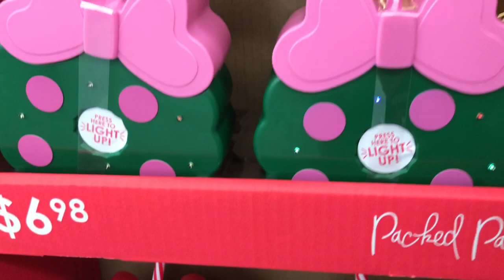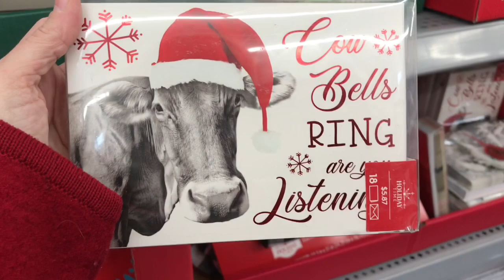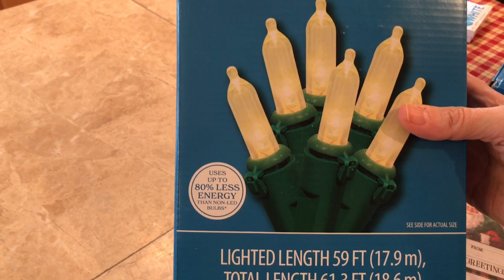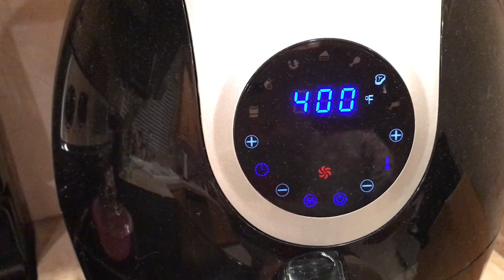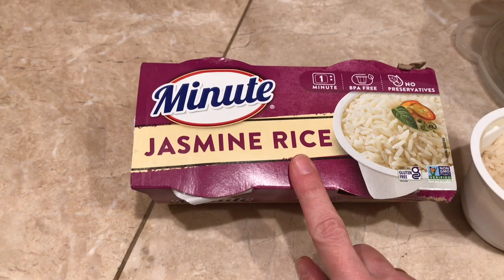🎁 VLOGMAS DAY 7 🎁 | Meatloaf Meatballs | Wrapping Gifts| More LED Lights | 12/7/22 | Traci B Tv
CORNPOP TREATS & VIDEO:
1 15-oz. bag of corn puffs snacks  (found in chip or popcorn aisle)
1 C. Butter (2 sticks)
1 C. Light Corn Syrup
1 C. Sugar
1 tsp. Baking Soda